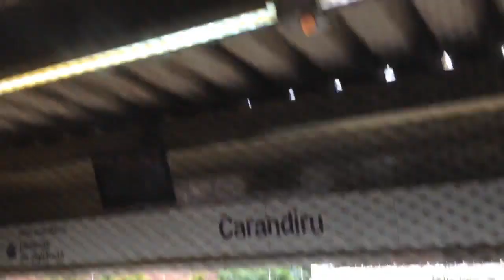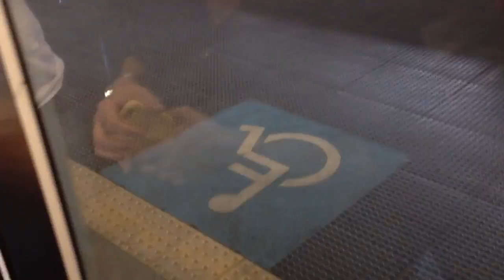TBT - Trecho entre Carandiru e Jardim São Paulo no TUE J40 - Linha 1 Azul (13/01/2018)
Filmado no carro J401